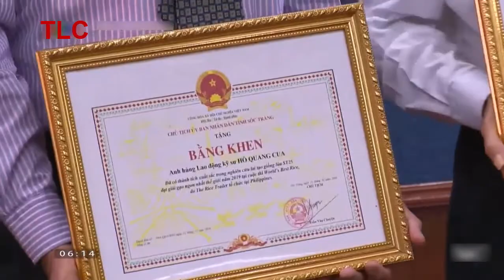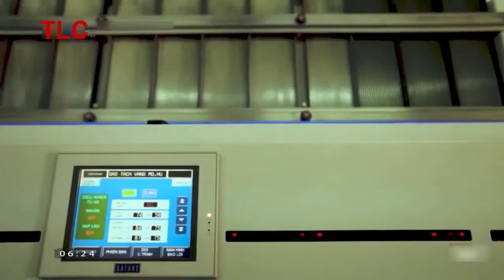vinh danh người việt nam đầu tiên tạo ra thương hiệu gạo ST25 ngon nhất thế giới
Tại Hội nghị thương mại gạo thế giới lần thứ 11 được tổ chức ở Manila, Philippines từ ngày 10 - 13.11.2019, lần đầu tiên gạo ST25 của Việt Nam do ông Hồ Quang Cua và cộng sự lai tạo đã được vinh danh là gạo ngon nhất thế giới.
Ông Hồ Quang Cua (66 tuổi, Anh hùng Lao động thời kỳ đổi mới) sinh ra và lớn lên ở xã Hòa Đông, thị xã Vĩnh Châu (tỉnh Sóc Trăng). Tuổi thơ gắn liền với ruộng đồng, vì thế sau khi học xong phổ thông, ông quyết định thi vào Khoa Nông nghiệp, Trường ĐH Cần Thơ. Năm 1978, sau khi tốt nghiệp kỹ sư trồng trọt, ông vào làm tại Phòng Nông nghiệp - Phát triển nông thôn huyện Mỹ Xuyên rồi dần được đề bạt, bổ nhiệm làm Phó giám đốc Sở Nông nghiệp - Phát triển nông thôn tỉnh Sóc Trăng cho đến khi nghỉ hưu.